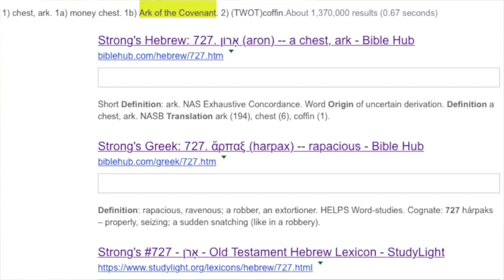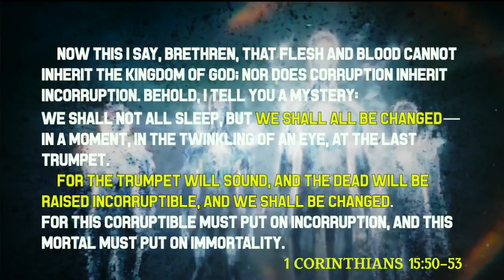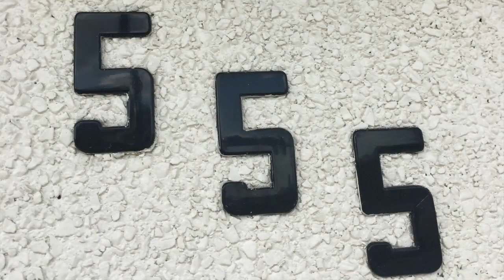We Shall Be Changed in the Twinkling of an Eye - Jonathan Kleck